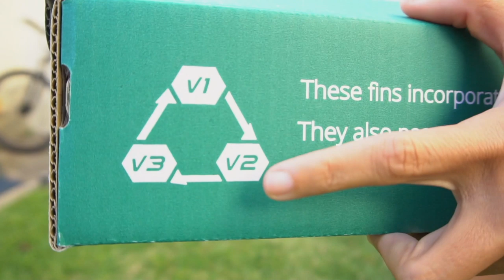Pranchas novas para 2020 mais Nadadeiras e Leash | BODYBOARD UNPACKING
Meus equipamentos de 2020 chegaram!

E quero deixar aqui meu muito obrigada para o Cumba! :)))

Agora sobre os meu equipamentos de bodyboard 2020... não vejo a hora de ir pegar onda, galera e malta! hahahaa... To apaixonada! Alem das minha pranchas de bodyboard customizadas tem meu pe de pato novo e o leash que explico melhor no video :) Espero que gostem ;)
Bjao grande,

Bela.

1- escolha o produto  no site da Pride
3- click em OK e ao lado aparecerá o desconto de 10% do valor da compra.
4- só ser feliz na agua com equipamento novo :)

THE QUEEN-HIGH

PRIDE ANIMAL